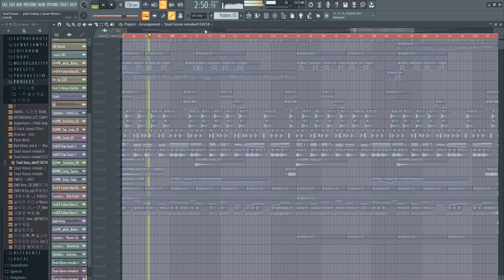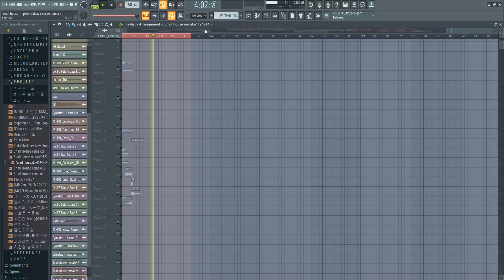Snail House - Pixel Galaxy ( Sacae Remake )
Snail House _ Pixel Galaxy Remake

Sacae